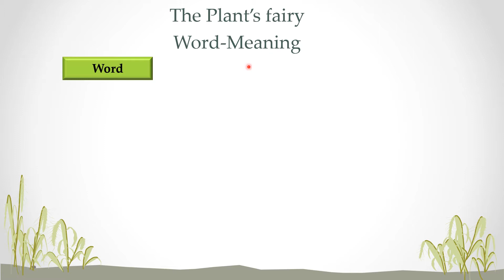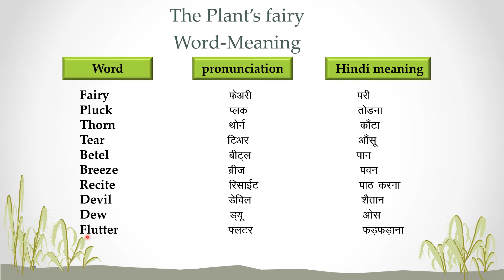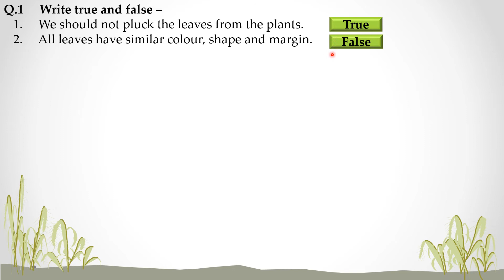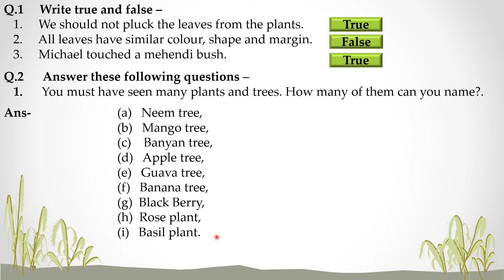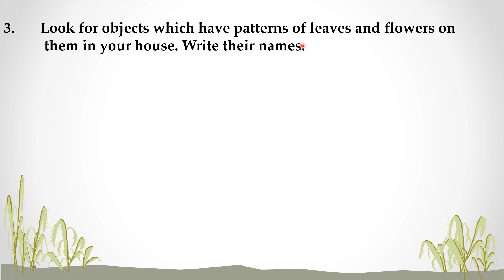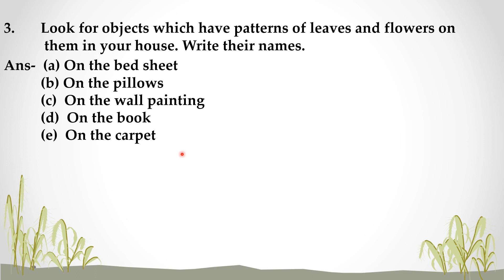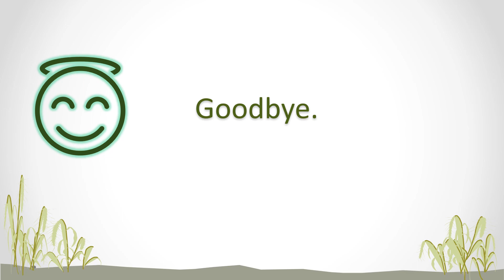31| Digital Lecture| Class-03| Environmental Studies- "The Plant Fairy"(Worksheet)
It covers a topic of Subject Environmental Studies- " The Plant Fairy (WorkSheet)